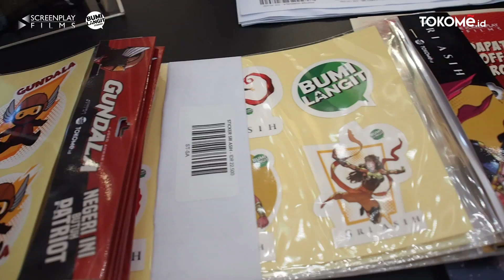Merchandise Official Gundala di Senayan City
Di sana para pengunjung bisa melihat-lihat dan mendapatkan merchandise Gundala langsung di tempat.
Buat kamu yang belum sempat datang ke sana dan belum kebagian merch Gundala, tenang aja karena kamu bisa pesan online di